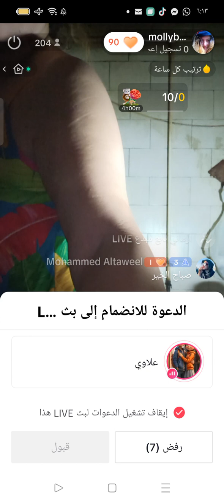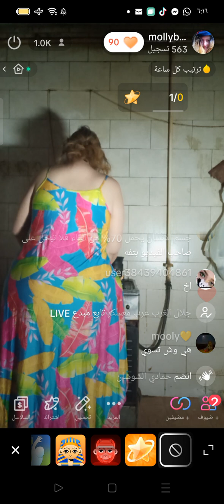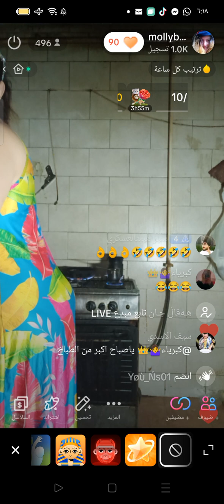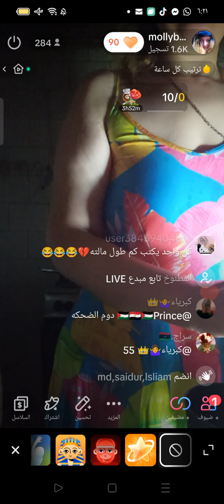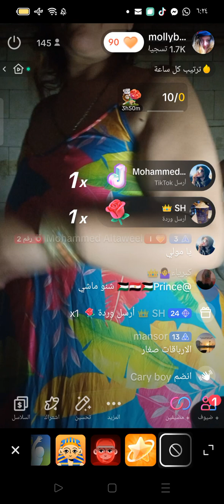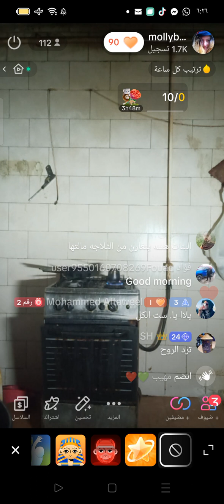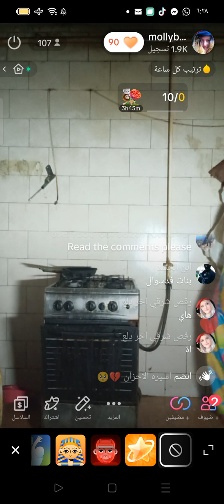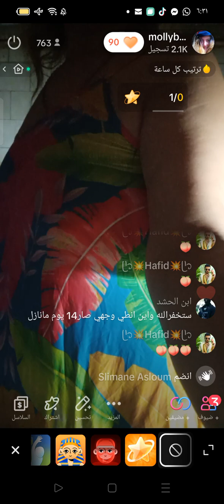بيا صباح كل شيء جميل♥️🎥🎞️📽️💋